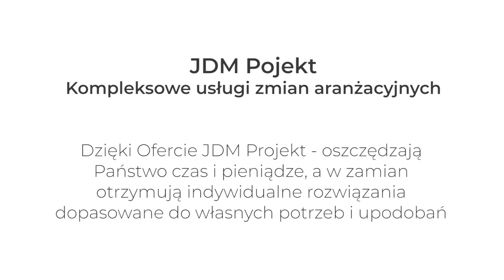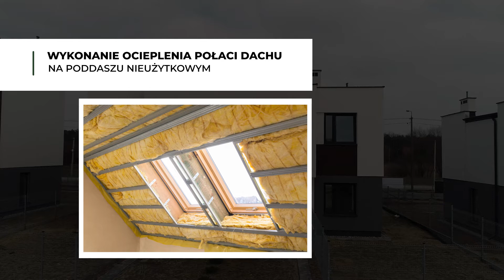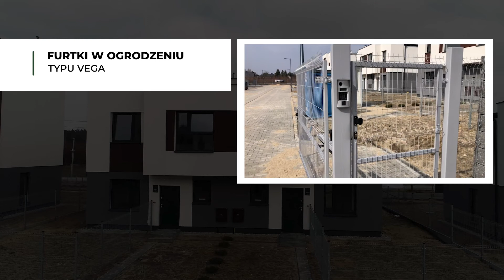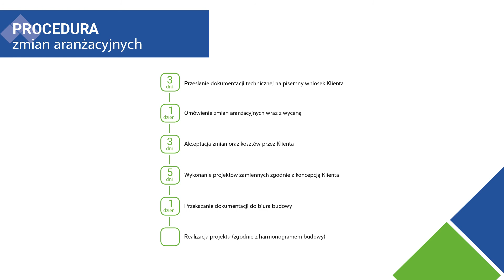ZMIANY ARANŻACYJNE W DOMACH KABACKA PRZYSTAŃ - DEWELOPER JDM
Materiał pochodzi z inwestycji dewelopera JDM - Kabacka Przystań w Józefosławiu. Film ma na celu pokazanie możliwości aranżacyjnych w budynkach, które buduje deweloper.